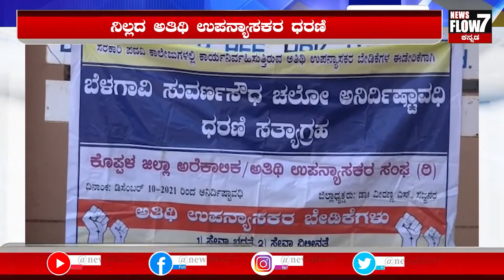ಅಮೆರಿಕಾದ ಟೆಕ್ಸಾಸ್ ನಲ್ಲಿ ಮತ್ಸ್ಯ ಮಳೆ